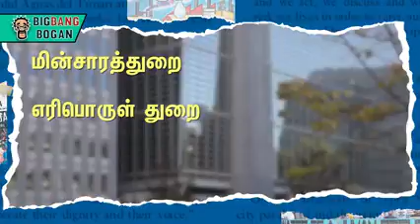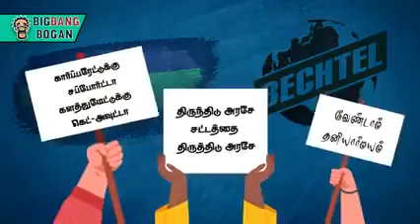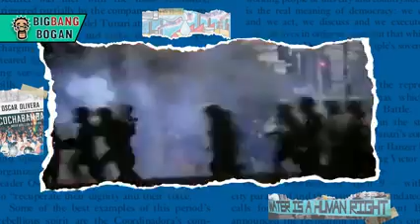10 February 2021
Video from Jnis🌟Kilai 👍👍